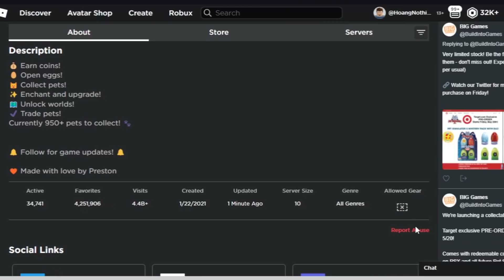When Countdown Got Added in Pet Simulator X..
OMG!

Free Robux (Use code: NhatisPro)